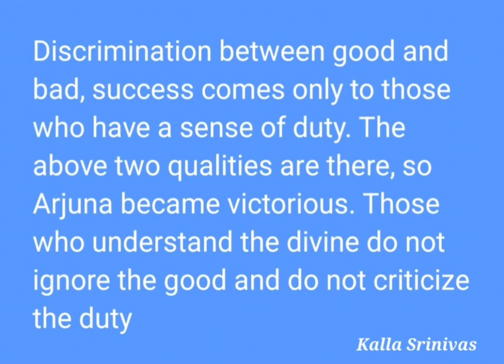మంచి ఆలోచనలు మన విజయానికి తోడ్పాటు